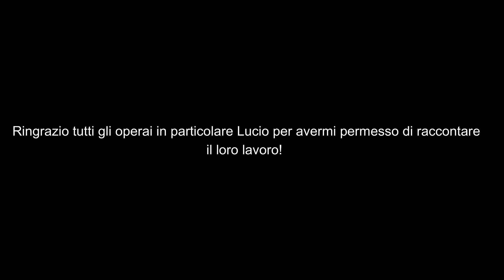Raccolta delle olive a Molfetta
Reportage video e fotografico durante la raccolta delle olive a Molfetta.
Backstage e POV durante la raccolta delle olive nelle campagne molfettesi.
Scatti eseguiti con Leica Q, video eseguito con GoPro 10.
Foto e video di Davide Pischettola